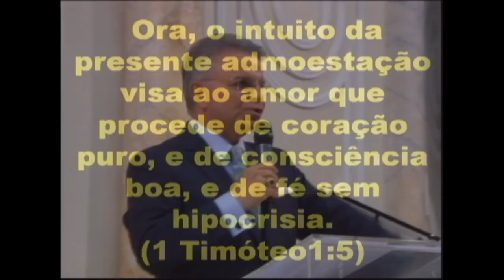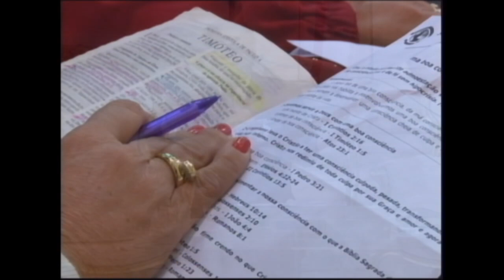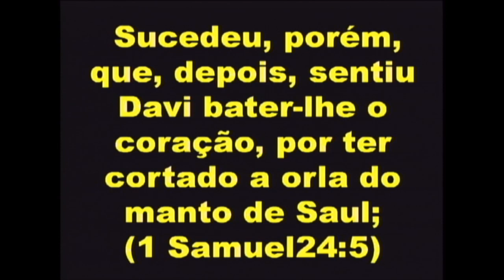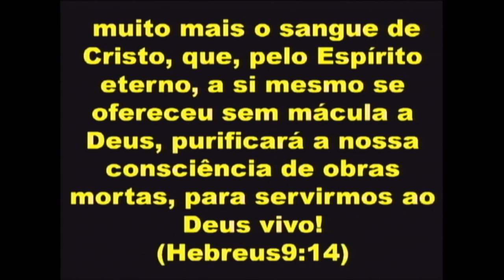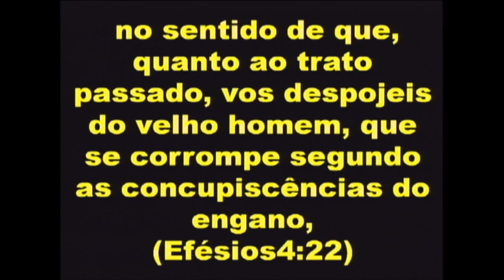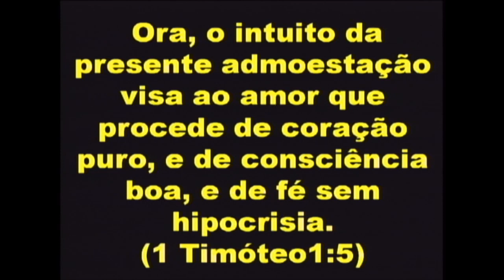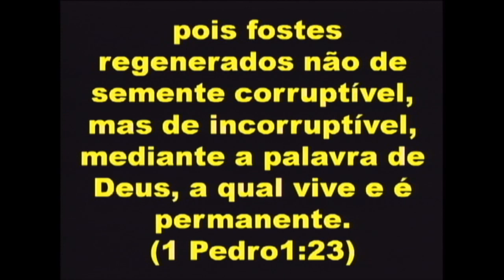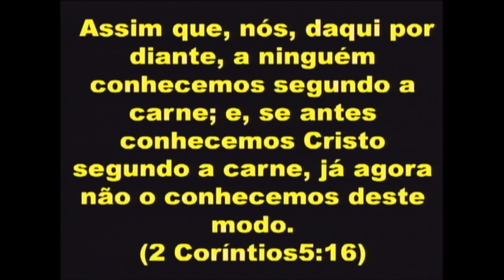Uma boa consciência perante Deus - Quarta-feira 27/08/2014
Quarta-feira 28/08/2014- Tema - Uma boa consciência perante Deus